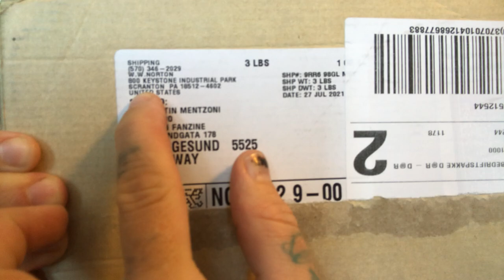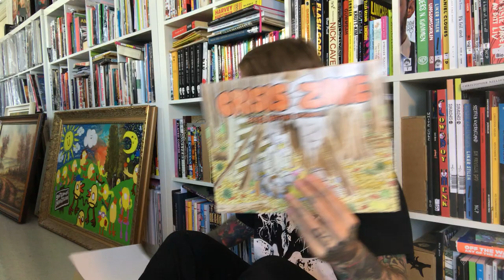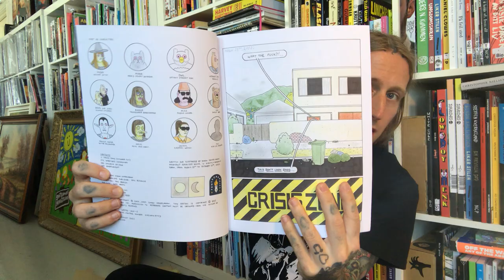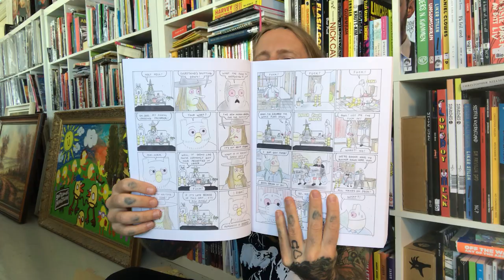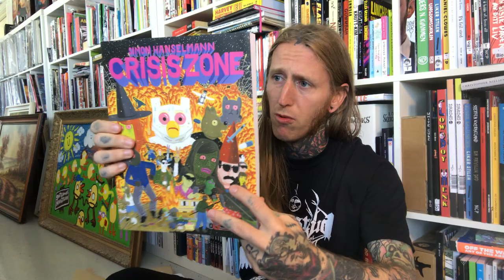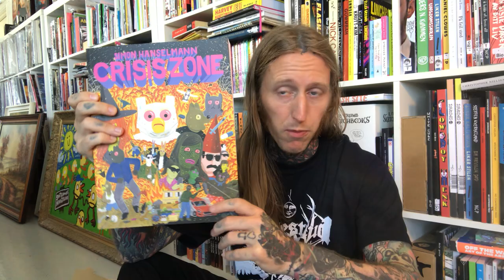a cup of coffee and CRISIS ZONE! (Simon Hanselmann Comix)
THE NEW SIMON HANSELMANN COMIX FROM FANTAGRAPHICS: CRISIS ZONE (Pre-Order Edition!)

NEW VIDEO Out on my YouTube Channel EVERY FRIDAY!!!

Join my LIVE-Stream at 13:00 UTC + 1 on my Instagram EVERY FRIDAY!!!

Best enjoyed with a Fresh Cup of Coffee!